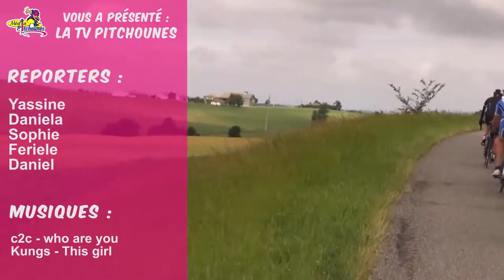La Marion Clignet : Tous en selle pour la bonne cause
Retour sur la Marion Clignet qui eu lieu le 11 Juin dernier, les Pitchounes étaient au cœur de l’événement.
Les parcours emprunteront exclusivement les routes vallonnées du Gers.

Cyclosportive au profit de la lutte contre l'épilepsie.